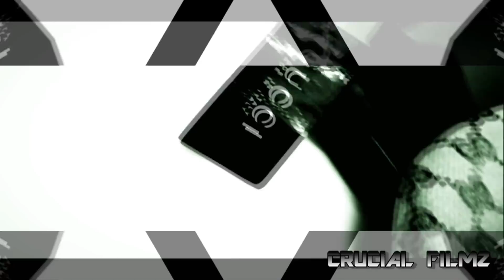HOOD-CRUCIAL: "SICK" (ROBITUSSIN & THERA FLU) (OFFICIAL MUSIC VIDEO)